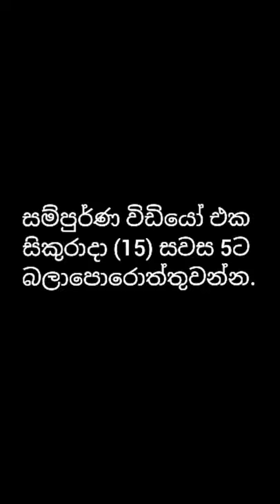Rahasak thiye sundara dj remix (රහසක්) Trailer | Harshad Ibrahim | New Song 2021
මෙම ගීත වල සියලු ගෞරවය සහ හිමිකම එහි මුල් අයිතිකරුවන් සතු වේ .